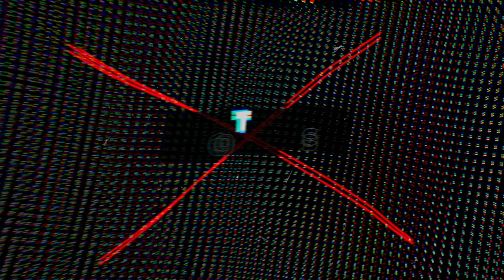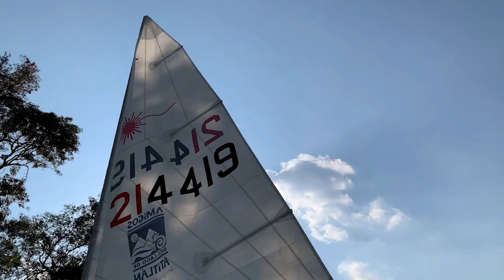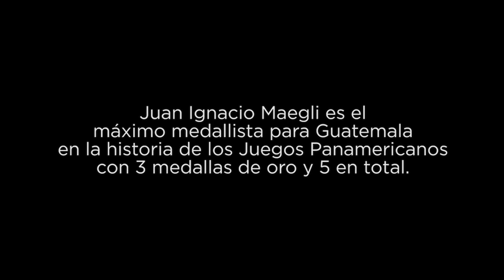Pasión Por Guatemala Tv Especial Voleibol de Playa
¡Pasión por Guatemala TV! 😉🇬🇹💙

Dos estandartes del voleibol de playa femenino nos acompañan en el programa de hoy: Natalia Girón y Estefanie Bethancourt.

Además, tendremos un video especial por el Día Olímpico, perfiles rumbo al Reto Tokyo y toda la actualidad deportiva. 🤩📱👀